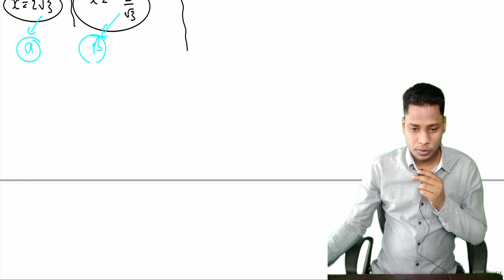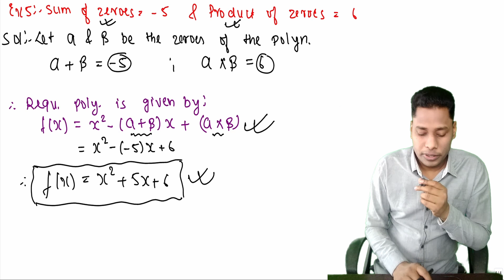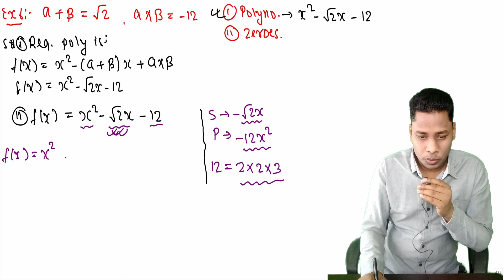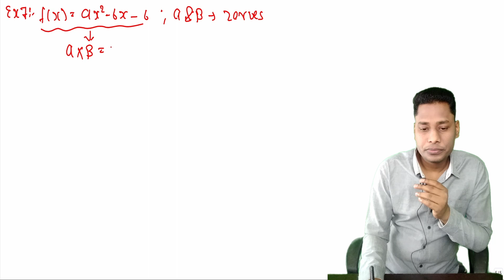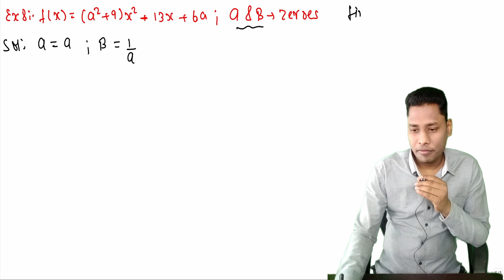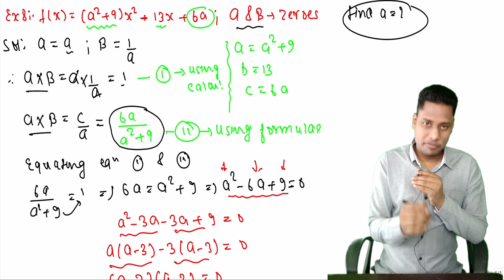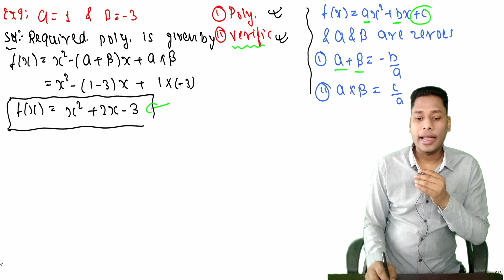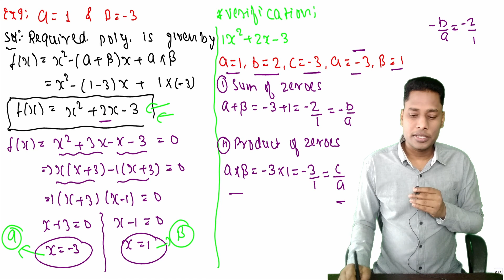Examples 5 , 6 ,7 8 and 9. RS AGGARWAL CLASS 10